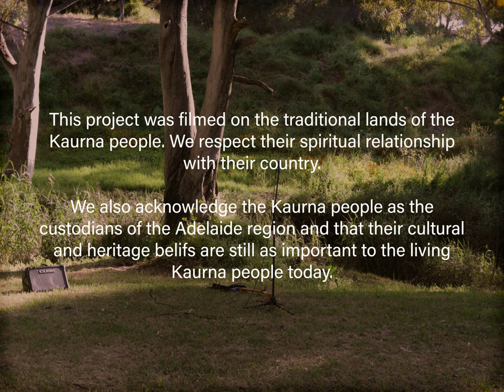Ashton Fraser - Guitar (Official Music Video)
This video was filmed in one take and is a complete LIVE version of the original song.

Starring:
Ashton Fraser

Directed by:
Nathan Richmond

Edited by;
Nathan Richmond

GUITAR - Ashton Fraser: Performed, produced, written and recorded by Ashton Fraser, 2022.

This project was filmed on the traditional lands of the Kaurna people. We respect their spiritual relationship with their country.
We also acknowledge the Kaurna people as the custodians of the Adelaide region and that their cultural and heritage beliefs are still as important to the living Kaurna people today.